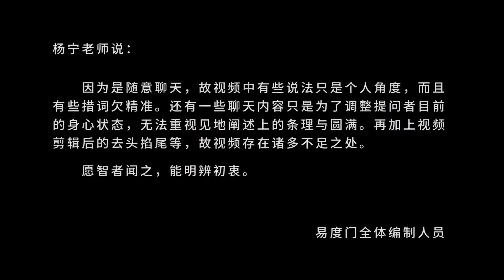精进是准备在任何一件事上去见性 易度门 聊天室汇辑2015年2月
精进是准备在任何一件事上去见性
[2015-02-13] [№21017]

Last update at 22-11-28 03:14:50

关于杨宁老师：
如今，所有能提起的往事都